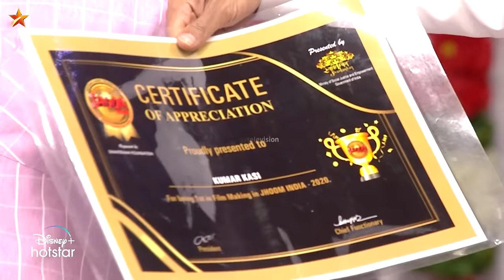Thala Thalapathy The Mass | Full Episode